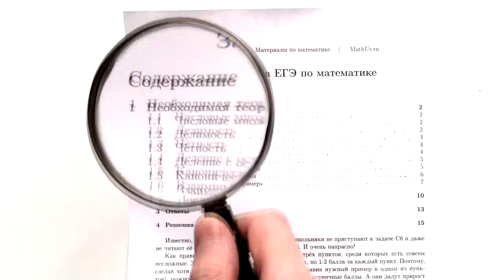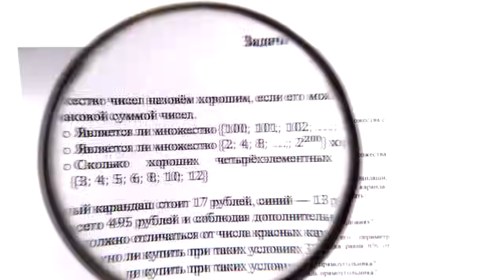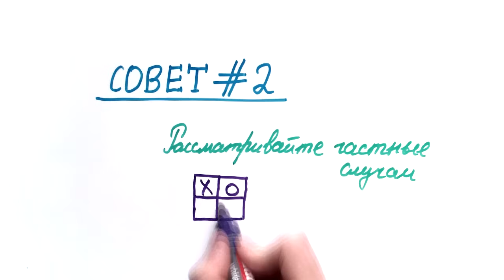#69. КАК ЗАБОТАТЬ ТЕОРИЮ ЧИСЕЛ?! (№19 ЕГЭ)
Советы и ОЧЕНЬ полезные материалы для подготовки к задаче №19 профильного ЕГЭ по математике (теория чисел)

1. И.В. Яковлев. Задача C6 на ЕГЭ по математике
3. В.В.Ткачук. Математика — абитуриенту. Урок 16.

5.  Г. И. Вольфсон, М. Я. Пратусевич и др. ЕГЭ 2017. Математика. Арифметика и алгебра. Задача 19 (профильный уровень)
6. А. Я. Канель-Белов, А. К. Ковальджи. Как решают нестандартные задачи.

По «теории чисел» подготовительные задачи ни к чему, да и времени мало: лучше уж сразу взять быка за рога. Но поскольку эта №19 ЕГЭ — задачка красивая (требующая определенной математической культуры), вашему вниманию небольшое напутствие с полезными материалами.

0:00 — Вступление
0:19 — Методичка Игоря Яковлева
0:35 — Сайт problems.ru
0:49 — Пособие Ткачука
1:20 — Как решают нестандартные задачи
1:41 — Добрые советы

БОЛЬШЕ ПОЛЕЗНЫХ ОРГАНИЗАЦИОННЫХ ВИДЕО